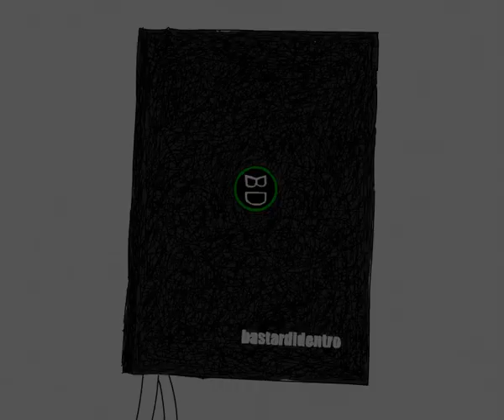Barzelletta divertente con ladro e pappagallo!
Ecco cosa succede se fai arrabbiare Gesù.

Pillole animate di bastardidentro. Barzellette da bastardidentro.

SVEGLIA! Ogni giorno GRATIS nella tua mail, un nostro pensiero, delle barze e un'immagine bastarda!